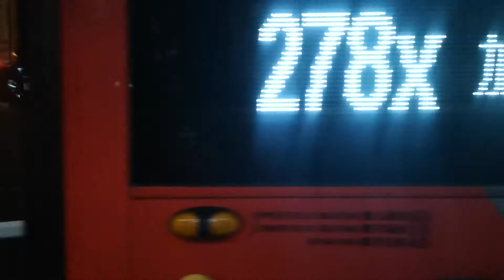[KMB] (Musical ZF) LL2913@273A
8 Royale Green➡️Dawning Views